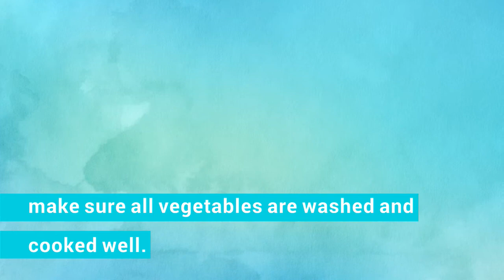Foods to avoid this monsoon..